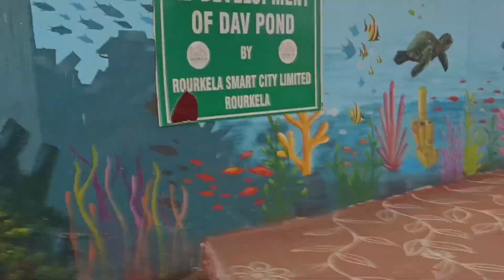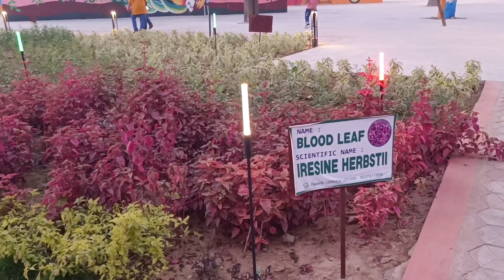DAV pond - Basanti colony - Rourkela ।। Amazing night view DAV pond ।। Rourkela vlog ।। Daily vlog